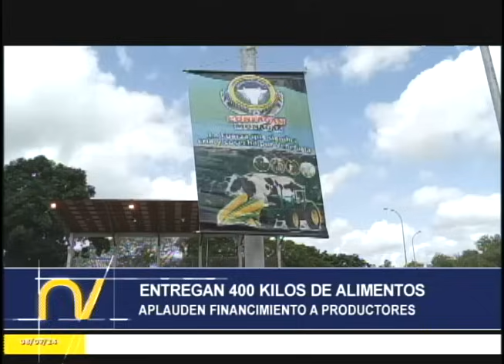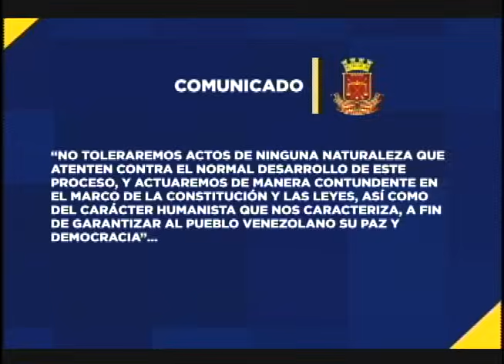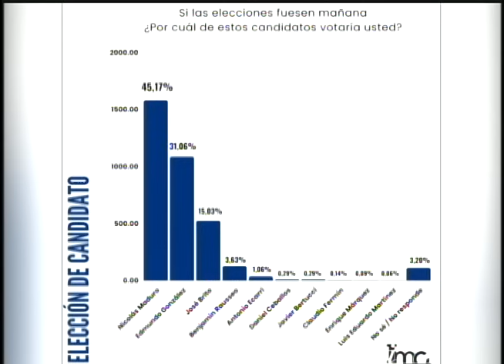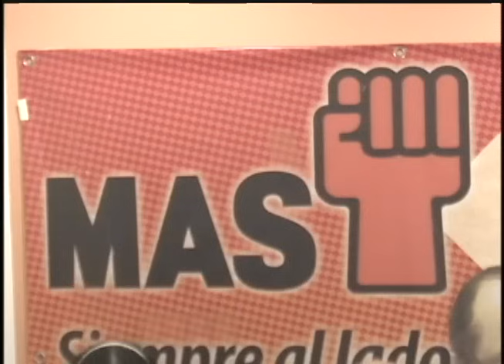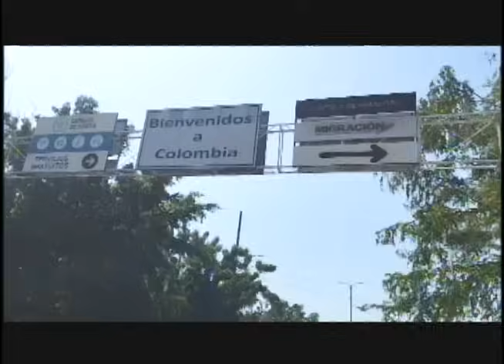Emisión Estelar - 8 de julio de 2024